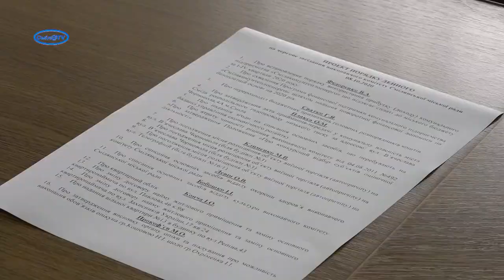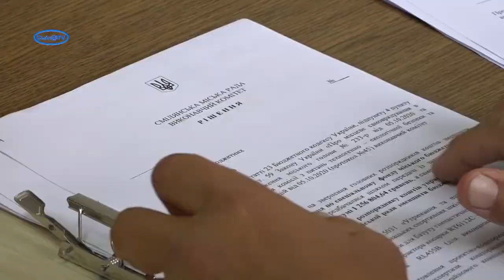Тепловиків залишили без грошей